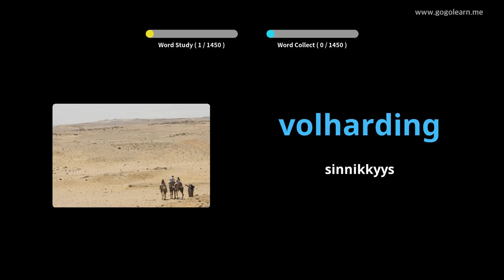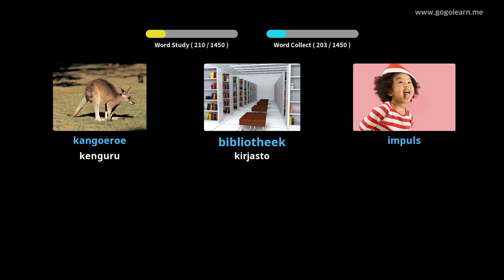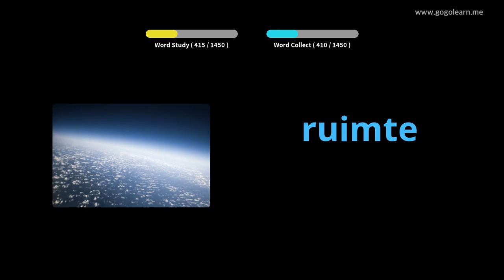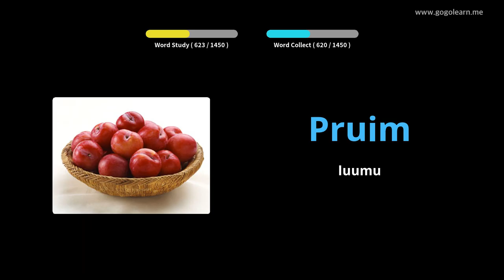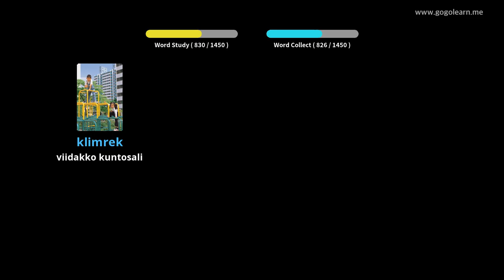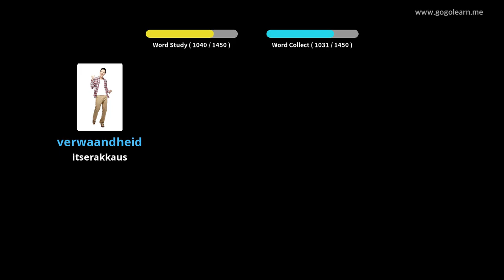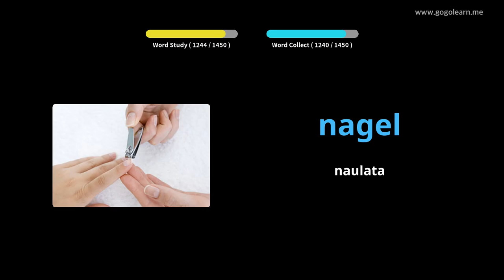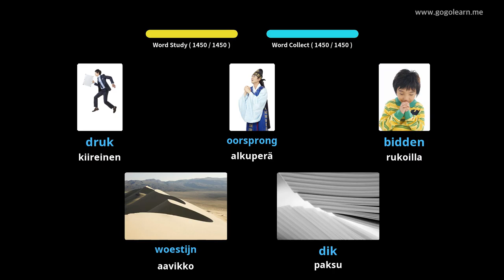Hollannin sanasto | Golearn